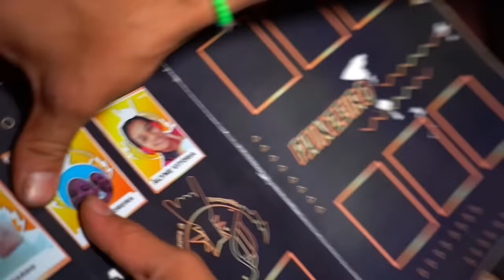SOBREVIVENDO 24 HORAS NA CASA DA ÁRVORE!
Galera nesse vídeo foi SOBREVIVENDO 24 HORAS NA CASA DA ÁRVORE!